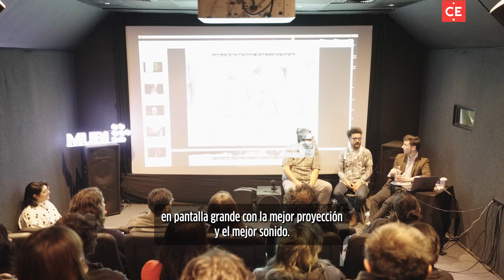Mubi Fest, todo un ciclo de cine de calidad, este fin de semana | El Tiempo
La plataforma Mubi, dedicada al cine independiente, presenta en la Cinemateca de Bogotá películas de Almodóvar, Cronenberg y otros maestros del séptimo arte. Solo este fin de semana, de manera presencial.